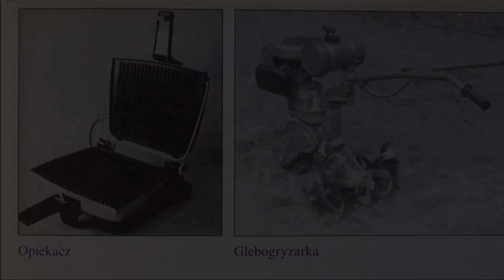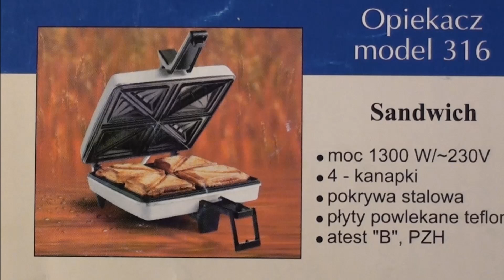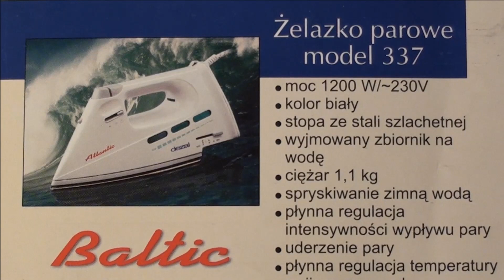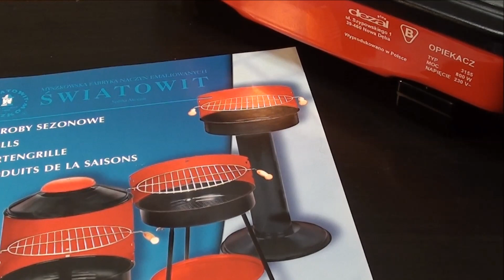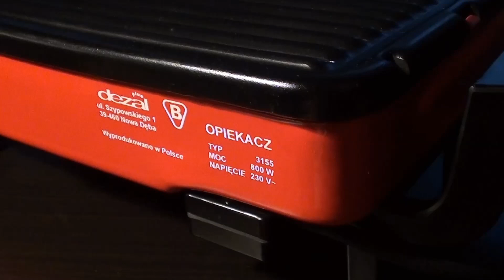dezal - OPIEKACZ typ 3155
Z cyklu "historie zmechanizowanego sprzętu domowego" - tym razem opiekacze, w tym unikatowy, krótko produkowany opiekacz płytowy i jego zastosowanie.
Fotografie: Bronisław Rogaliński - Kuchnia polska PWE 1969, Janusz Czarnecki i Biruta Markuza-Bieniecka - Kuchnia polska PWE 1984/87, katalogi firmowe zakładów DEZAMET, PREDOM SERVICE, DEZAL, ŚWIATOWIT, SELFA, MESKO, miesięcznik Horyzonty Techniki - Sigma NOT 1981/82.
Muzyka: Patrick Patrikios, Au.ra.
Film nie ma na celu naruszania praw autorskich kompozytorów muzyki i autorów fotografii. Nie jest przedmiotem pozyskiwania przeze mnie i inne podmioty, jakichkolwiek korzyści finansowych. Nie jest reklamą istniejących ofert, czy przedsiębiorstw. Prezentacja zawiera wyłącznie treści historyczne, a przedstawiony sprzęt zmechanizowany nie stanowi aktualnej oferty handlowej, jakiegokolwiek podmiotu. Kanał mój, jest poświęcony m.in. artykułom gospodarstwa domowego, produkowanym w dekadach lat 70, 80 i 90 do 1999 roku włącznie.